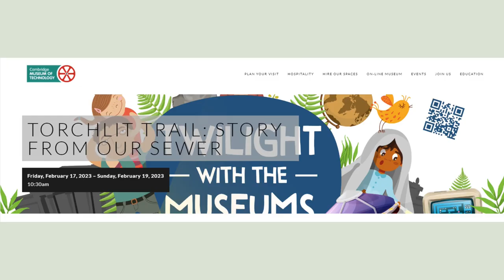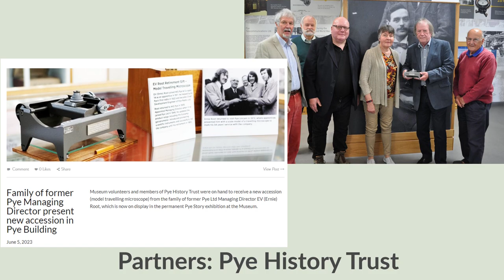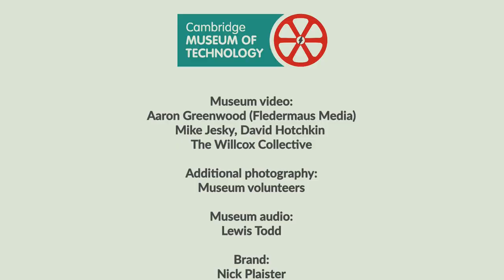Cambridge Museum of Technology | Year-in-Review: 2023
In 2023, Cambridge Museum of Technology and its on-site hospitality partners welcomed record visitor numbers to the banks of the River Cam!
Thank you to our visitors, volunteers, partners and staff for facilitating over 50 events: steam days | exhibitions | festivals | tours | STEM and Arts education | workshops | music | drama | research presentations | community-group hosting & much more!

This year-in-review (visual montage accompanied with ambient sounds of the Museum) casts an eye over highlights from the Museum's year.

The Museum is now closed for its winter break and will reopen on Saturday 13 January 2024 10:30
(please check online for opening hours of the Museum's on-site hospitality partners during the festive period).
The Museum's staff & volunteers look forward to welcome you in 2024 to explore Cambridge's industrial heritage!

2023 YEAR IN REVIEW
In 2023, the Museum of Technology hosted record numbers of ticketed visitors since its Heritage Lottery Fund redevelopment: thank you to all our visitors as well as the tens of thousands of patrons of our on-site hospitality partners in the riverside gardens.
In addition to its regular opening hours the Museum of Technology also hosted over 60 public and private events, community activities and tours, including:
* four steam days (April | June | October | December)
* exhibitions (Radio Enters the Home | Scavengers | vintage vehicles | and steam-roller!)
* festivals (Folk Day  | Food for the Planet Festival | Cambridge Festival | Cambridge Tech Week)
* workshops (printing | engineering)
* STEM education and tours (school and community group visits | Pye History Trust | Open Cambridge)
* museum partnerships: Twilight at the Museums | Summer with the Museums | European Route of Industrial Heritage | SHARE museums
* performances (by Arts Council Now! | Robert Lloyd Parry | Some Voices choir)
* research presentations (Cambridge Industrial Archaeology Group | Association for Industrial Archaeology)
* community hosting (Riverside Area Residents Association | Friends of the River Cam | craft group)

A big thank you to Museum volunteers, hospitality partners, museum partners and staff for making these events so successful!
In 2023 volunteers also provided ‘eye-catching’ painting, signage, digital screens and site maintenance around the Museum’s grounds.

John Little (Chair) and Mike Blackburn (Treasurer) - thank you!
At the Annual General Meeting in December 2023, John Little (Chair) and Mike Blackburn (Treasurer) completed their rotation on the Museum's board of Trustees. A big thank-you to the pair for their many contributions in steering the Museum through a major development, then lockdowns and re-openings!